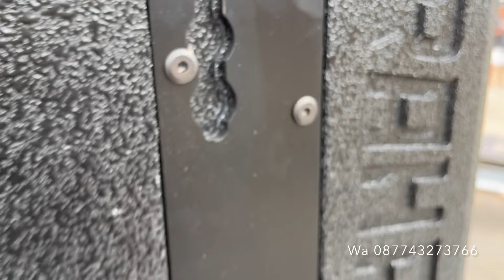2JT AN BOX T24 12IN CUSTOM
Terimakasih atas kunjungan di chanel youtube H-TECH,semoga bisa memberi informasi yang menarik dan anda terhibur dengan chanel ini
jangan lupa subsribe,likeand